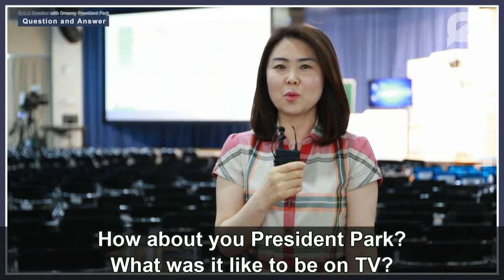Atomy CEO Mr Park's Q&A Session - Part 8